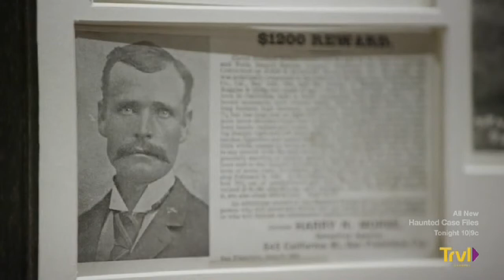Lost Gold - Clark Moore as outlaw John Ruggles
John Ruggles thought that they could make some easy money by robbing a stagecoach. John had lost his wife to illness and had left his young daughter to live with relatives while he went to live off the land in the Sierra Nevada mountains. On May 10, 1892, the brothers robbed the Weaverville stage, but the take was small. The men settled on a location on top of a hill five miles north of Redding to pull off their next robbery. The stage would be moving slowly, and the horses would be tired from the uphill journey. The brothers stopped the stage on May 12, 1892, and everything went according to plan, until Charles was hit with buckshot fired by a guard riding inside the coach. More shots rang out, and soon passenger George Suhr, driver Johnny Boyce and guard Amos "Buck" Montgomery were all wounded. John Ruggles ran up to Montgomery and shot the seriously wounded man in the back, killing him. Boyce regained control of his team and drove off as fast as the horses could run. John, thinking that Charles was mortally wounded, said goodbye to his brother, grabbed the money and fled the scene. A posse found Charles where he was shot and took him into custody. His wounds looked worse than they were, and he was soon recovering in the Redding jail. Under questioning by Wells Fargo detective John Thacker, Charles admitted that the other robber was his brother John. A reward of eleven hundred dollars was placed on John's head. John Ruggles was arrested while eating a meal at a restaurant in his hometown of Woodland, California, by a Yolo County deputy sheriff. Taken by train to Redding, John was overcome with joy upon seeing that his brother was not dead.[1]